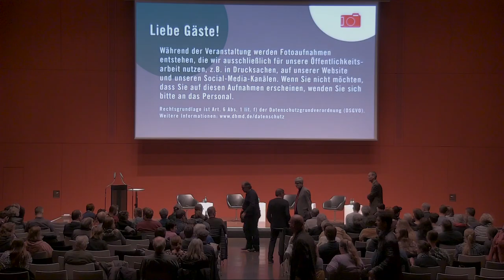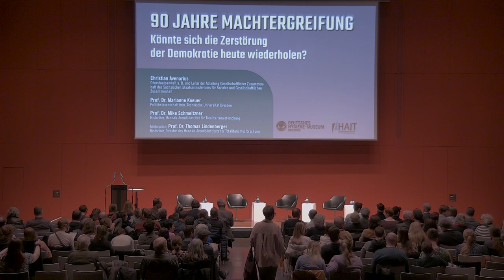90 Jahre Machtergreifung // Diskussion im Deutschen Hygiene-Museum vom 22. März 2023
Könnte sich die Zerstörung der Demokratie heute wiederholen?

Podiumsdiskussion im Deutschen Hygiene-Museum in Kooperation mit dem Hannah-Arendt-Institut für Totalitarismusforschung an der Technischen Universität Dresden | Mitschnitt vom 22. März 2023

Gäste:
Christian Avenarius, Oberstaatsanwalt a. D. und Leiter der Abteilung Gesellschaftlicher Zusammenhalt des Sächsischen Staatsministeriums für Soziales und Gesellschaftlichen Zusammenhalt

Prof. Dr. Marianne Kneuer, Politikwissenschaftlerin, Technische Universität Dresden

Prof. Dr. Mike Schmeitzner, Historiker, Hannah-Arendt-Institut für Totalitarismusforschung

Moderation: Prof. Dr. Thomas Lindenberger, Historiker, Direktor des Hannah-Arendt-Instituts für Totalitarismusforschung

Als Adolf Hitler am 30. Januar 1933 zum Reichskanzler ernannt wird, ist die Weimarer Republik an ihrem Ende angekommen. Doch die Nationalsozialisten haben ihre Herrschaft nicht in einem einzigen revolutionären Akt errichtet. Die Schwächung der Demokratie begann bereits lange davor, und die „Machtergreifung“ und Errichtung einer Diktatur vollzog sich in einem monatelangen Prozess. Das am 24. März 1933 beschlossene Ermächtigungsgesetz war eine weitere Etappe auf diesem Weg. Wenn sich Demokratien in autokratische Ordnungen verwandeln, geht dies einher mit einer längerfristigen Aushöhlung demokratischer Institutionen und Prozesse.

In einem historisch-politischen Podiumsgespräch fragen wir: Lassen sich zwischen den historischen Ereignissen und gegenwärtigen antidemokratischen Phänomenen nicht nur in Deutschland, sondern weltweit Parallelen erkennen? Welche Konflikte und Auseinandersetzungen gehören zum demokratischen Prozess, und worin zeigt sich die Schwäche oder gar ein Scheitern der Demokratie? Welche Erkenntnisse bringen historische Vergleiche zur Analyse aktueller politischer und gesellschaftlicher Gegebenheiten? Können wir aus der Geschichte lernen?